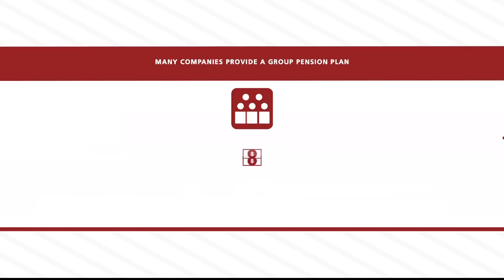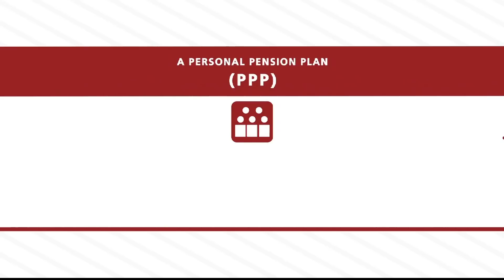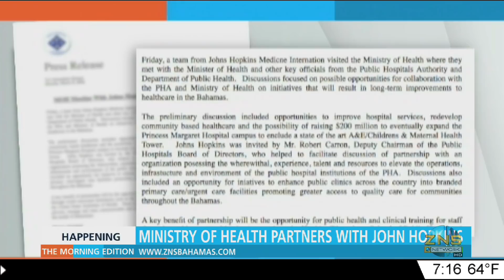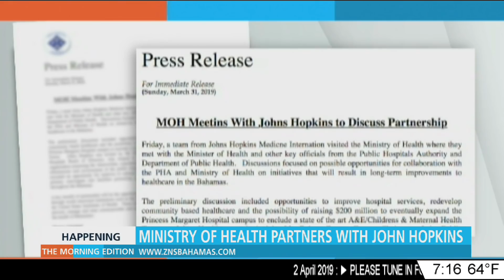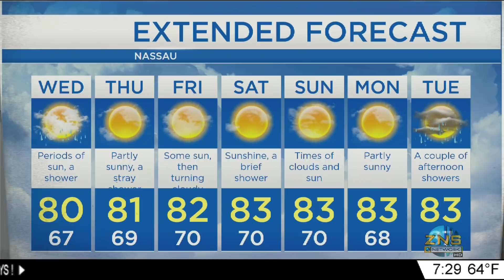The Morning Edition 04/02/2019